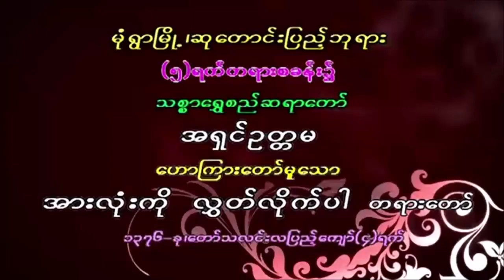အားလံုးကို လႊတ္လိုက္ပါ တရားေတာ္ သစၥာေရႊစည္ဆရာေတာ္ ဘဒၵႏၲဥတၱမ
အားလံုးကို လႊတ္လိုက္ပါ တရားေတာ္ သစၥာေရႊစည္ဆရာေတာ္ ဘဒၵႏၲဥတၱမ ၁၂.၉.၂၀၁၄

ထပ္ဆင့္ ဓမၼဒါနျပဳပါသည္။
မိုး တရားေတာ္မ်ား

ထပ္ဆင့္ ဓမၼဒါနျပဳပါသည္။